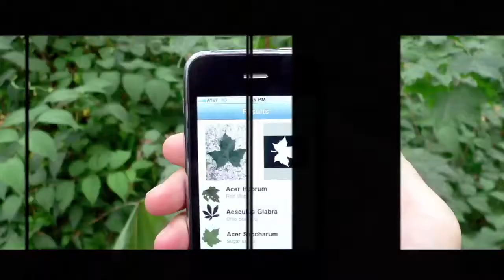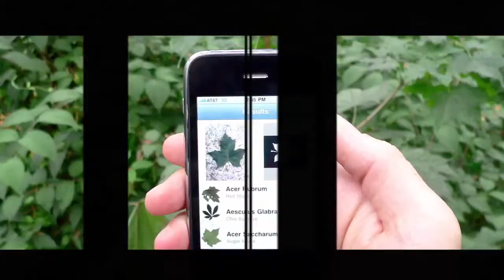The Tech Awards 2009 Intel Environment Award GRUPEDSAC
2009 Environment Award Laureate
GRUPEDSAC: Ecotechniques Toolkits for Self-Sufficiency
Laureate Country: Mexico
Project Countries: Mexico, Central America, South America and the Caribbean

Grupo para Promover la Educacion y el Desarrollo Sustentable, or GRUPEDSAC, under the leadership of Margarita Barney, has developed an eco-techniques toolkit that improves the living conditions in rural communities.

Mexico is considered to be a middle-income country and an emerging market, yet out of a rural population of 24 million, 56% live below the poverty line.

GRUPEDSAC's toolkits include a variety of appropriate technologies that improve quality of rural life and environmental sustainability. Among the tools in the kits are cisterns for rainwater harvesting, prickly pear natural paint and waterproofing resin, a solar dehydrator, a solar water heater, a wood-saving stove, a wind/solar generator, a rope pump, an electricity generator bicycle, a solar oven, biogas digestors, biointensive agriculture, and natural building technologies. With guidance and hands on eco-training from GRUPEDESAC, communities learn to become self-sufficient in water, food, shelter and energy, through projects which earn them money, and also preserve the environment.

About The Tech Museum
The Tech Museum is a hands-on technology and science museum for people of all ages and backgrounds. The museum -- located in the Capital of Silicon Valley -- is a non-profit learning resource established to engage people in exploring and experiencing technologies affecting their lives. Through programs such as The Tech Challenge, our annual team design competition for youth, and internationally renowned programs such as The Tech Awards presented by Applied Materials, Inc., The Tech Museum celebrates the spirit of Silicon Valley by encouraging the development of innovative ideas for a more promising future.